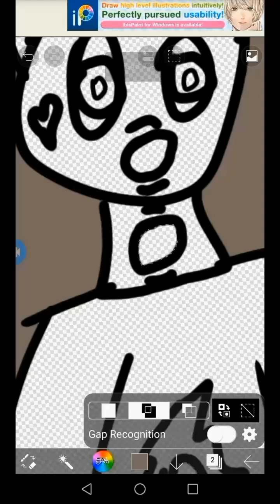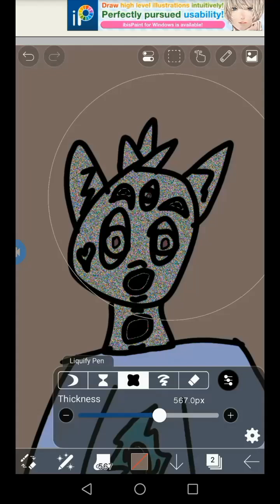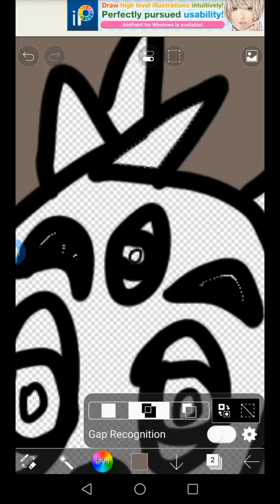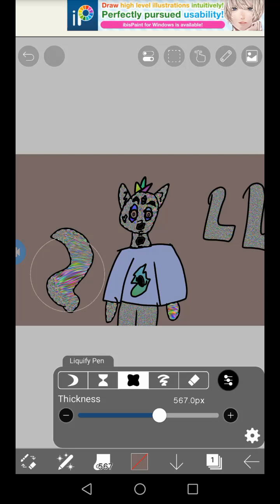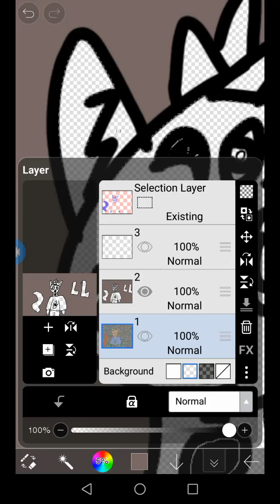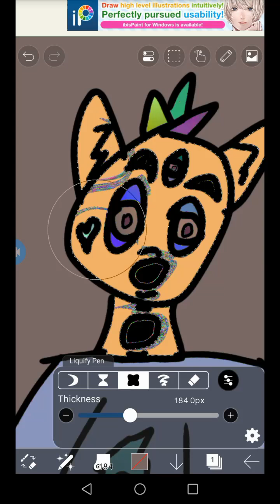posting videos that i forgot to post Part 1